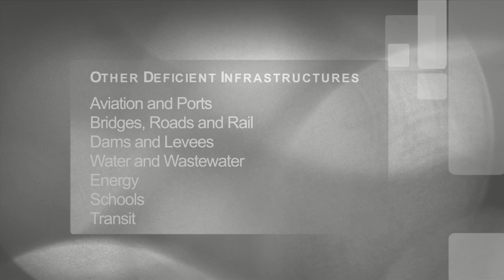Pitt Faculty Expert: Kent A. Harries on Bridges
Although many bridges are labeled "structurally deficient," that doesn't mean they're about to collapse. In this video, professional engineer Kent A. Harries - an associate professor within Pitt's Swanson School of Engineering - defines this term as it relates to Pennsylvania and the nation.